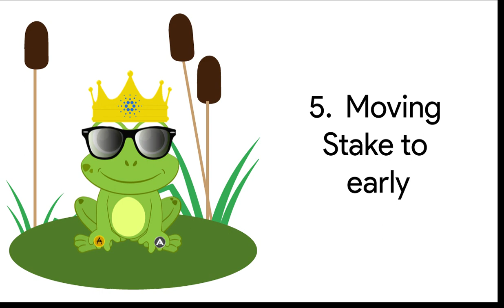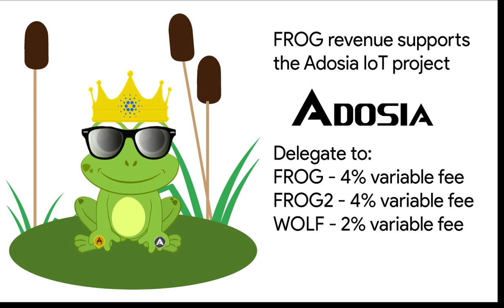Top 5 Mistakes Delegators Make when Staking Cardano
In this video we discuss a handful of common missteps Cardano delegators make when delegating to Cardano stake pools.

We also discuss how delegators can avoid such pitfalls while optimizing performance of delegator rewards

ADAfrog Cardano Stake Pool IDs:
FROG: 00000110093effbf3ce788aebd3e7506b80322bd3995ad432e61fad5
FROG2: 000001b844f4e4c900ae0dfdc84a8845f71090b82fb473e6c70a31ee
WOLF: 00000368a25a58d3c46bea611ddabf77679b8d1fd854c75a41ea399c
WOLF2: 516fe4e20724ad0a9f8ace8b9be7ca778417a5e71cf500717d175792